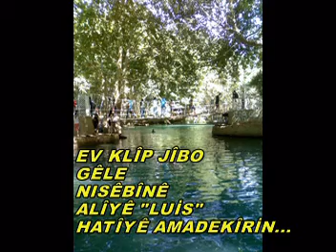NUSAYBİN - NISÊBÎN - 2011 [LuiS YAPIMI]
DAHA ÇOK NUSAYBİN VİDEO VE RESİMLERİNE ULAŞMAK İÇİN FACEBOOK HESABIMA ULAŞABİLİRSİNİZ...